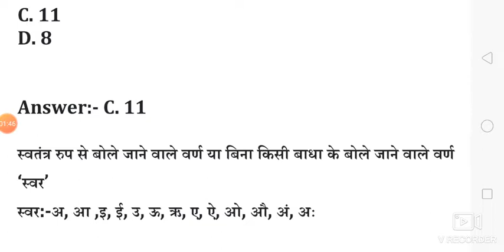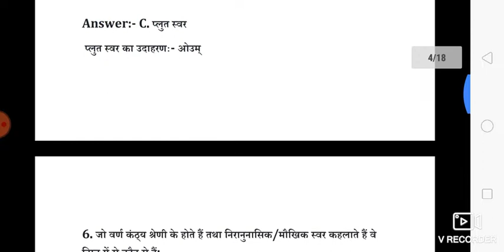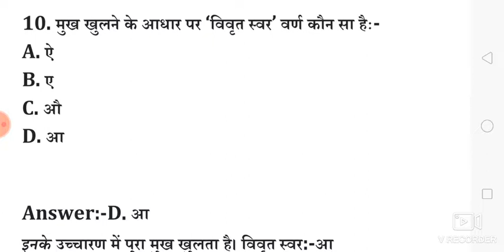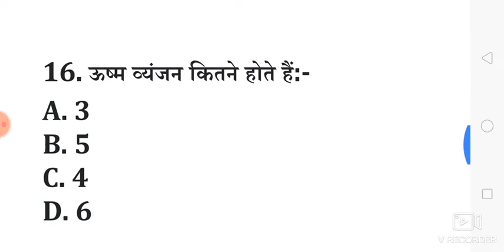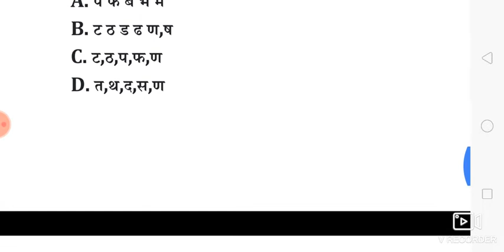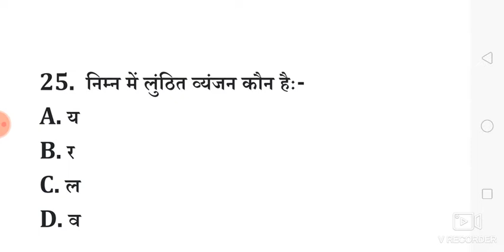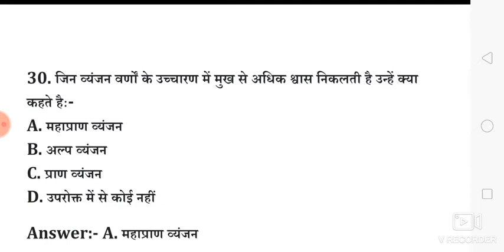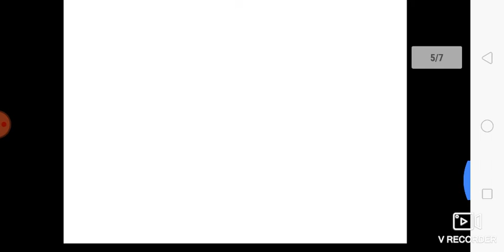सामान्य_हिंदी_टेस्ट _सिरीज़★【01. वर्णमाला क्रम】